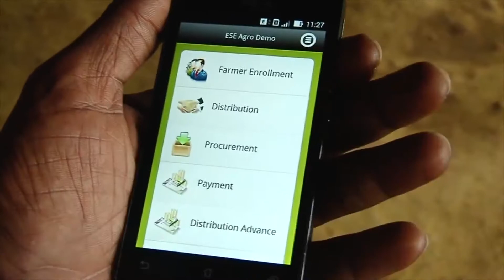SourceTrace is winner of mBillionthAwards South Asia 2018 in Agriculture & Environment.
SourceTrace is the proud winner of prestigious mBillionthAwards South Asia 2018 in the Agriculture & Environment Category.